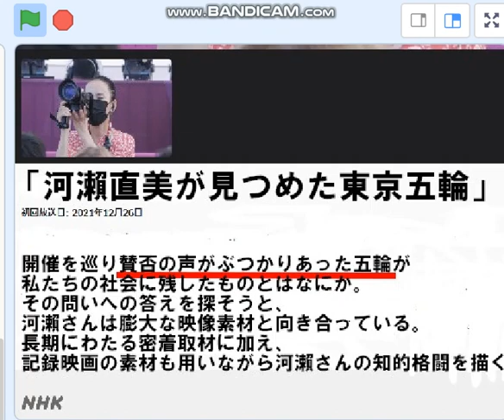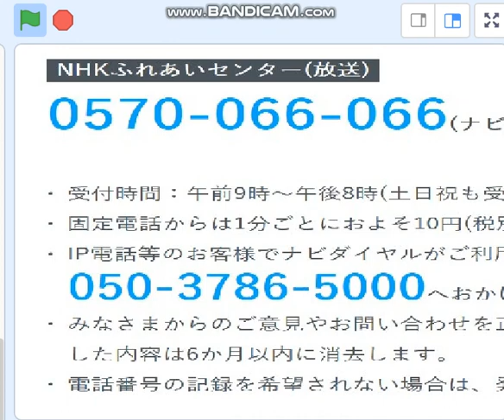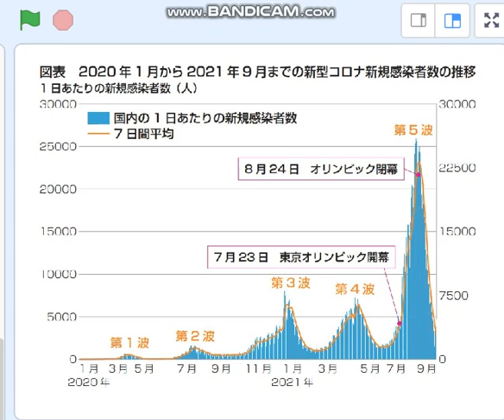【NHK苦情電話】NHK・河瀨直美の”五輪反対運動でっち上げ”の陰謀を許さない。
ひどすぎるNHK・河瀨直美の権力おもねり。